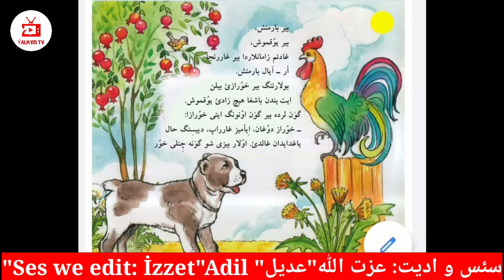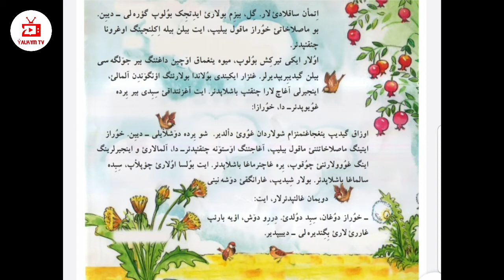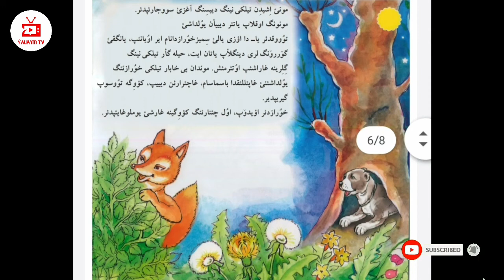Horaz we It dessani çagalar üçin ÝALKYM TV | خوراز و ایت داستانی چاغه لار اوچین_یالقیم تی وی